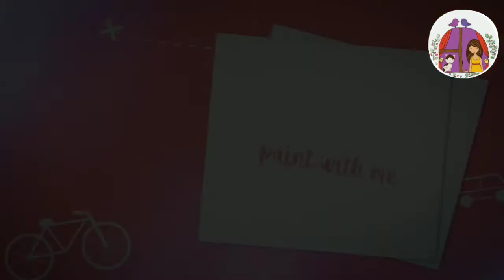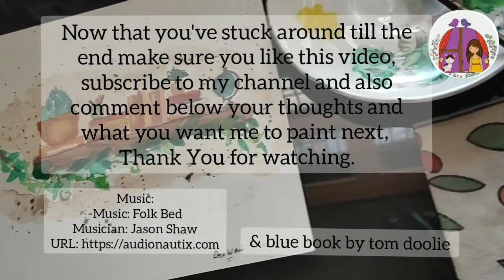Paint a bookshelf with me. (no talking)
Hi!  I am Dev Wani and in this video I am presenting how  I painted a loose watercolor bookshelf. No talking in this video so just sit back and relax.

I hope I was able to inspire you.